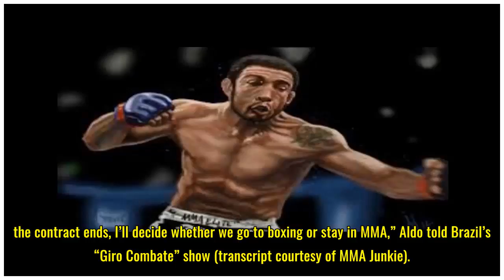Jose Aldo Addresses His Future With UFC